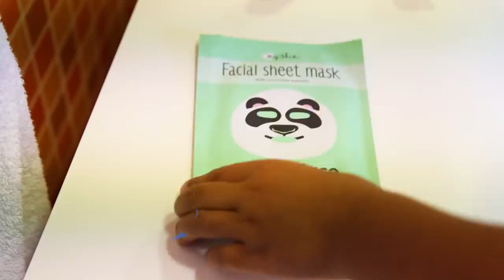BIA LOBO PRETEND PLAY DRESS UP WITH PAPA AND PRINCESS ARIEL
BIA LOBO BRINCA COM PAPAI DE SE VESTIR, MAQUIAR E USAR ESMALTES.